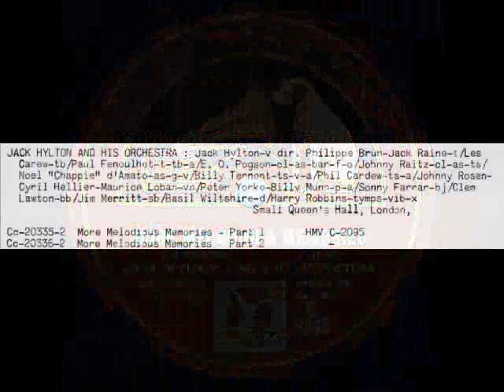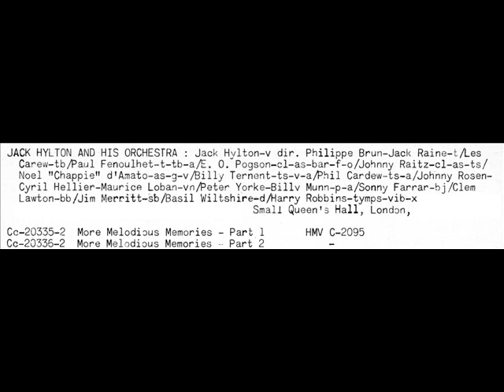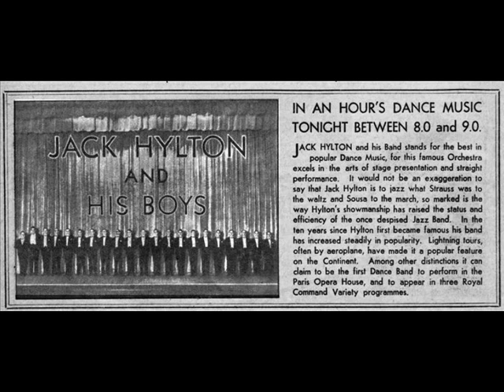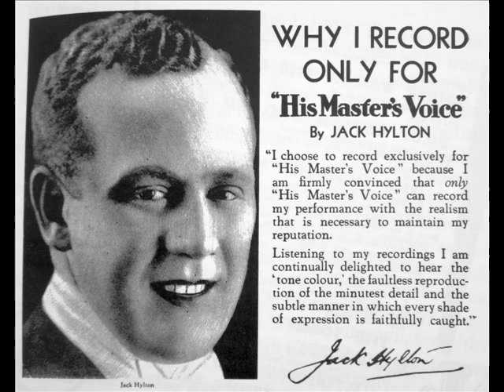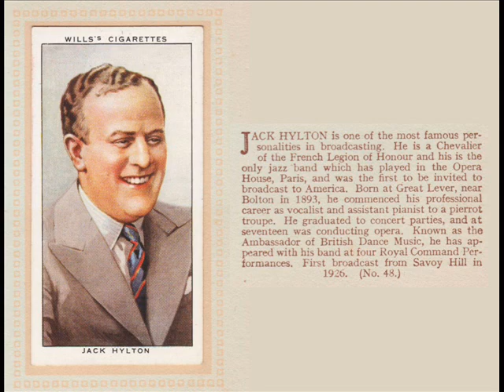More Melodious Memories by Jack Hylton And His Orchestra, 1930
More Melodious Memories is a compilation of musical numbers popular at the time of recording, most of which were not current dance songs. Hylton recorded several compilation items between 21st. October and November 28th. 1930: Memories of Sullivan; The Smoking Concert; Still More Old Songs; Talkie Hits Medley; and Maurice Chevalier Medley in addition to this one.

JACK HYLTON AND HIS ORCHESTRA : Jack Hylton-v dir. Philippe Brun-Jack Raine-t/Les Carew-tb/Paul Fenoulhet-t-tb-a/E.0/Pogson-cl-as-bar-f-o/Johnny Raitz-cl-as-ts/ Noel "Chappie" d'Amato-as-g-v/Billy Ternent-ts-v-a/Phil Cardew-ts-a/Johnny Rosen-Cyril Hellier-Maurice Loban-vn/Peter Yorke-Billy Munn-p-a/Sonny Farrar-bj/Clem Lawton-bb/Jim Merritt-sb/Basil Wiltshire-d/Harry Robbins-tymps-vib-x
Small Queen's Hall, London, Oct. 24, 1930.
Cc-20335-2 More Melodious Memories - Part 1 HMV C-2095
Cc-20336-2 More Melodious Memories - Part 2          "

Taken from the original 78